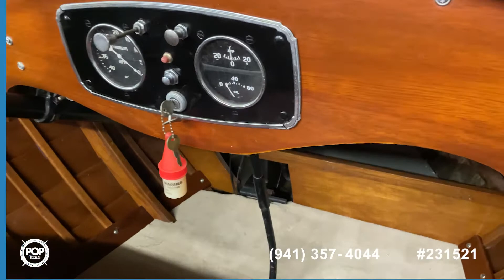Used 1927 Seabird 21 for sale in Mishawaka, Indiana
1927 triple cockpit seabird from port carling Ontario. Transom is one solid piece of mahogany.

View more than 100 photos and VERY DETAILED information of this 1927 Seabird 21 for sale at